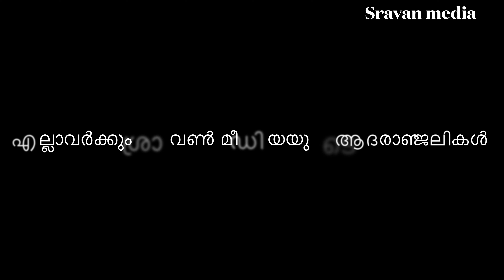2020 ന്റെ നഷ്ടങ്ങൾ | Famous personalities died in 2020| Sravan media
Sravanmedia
Sravan media